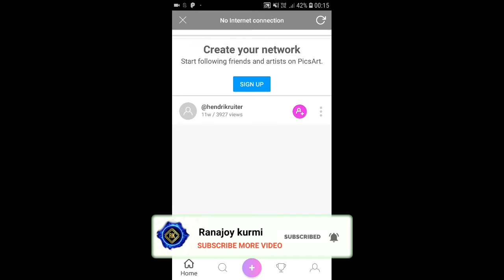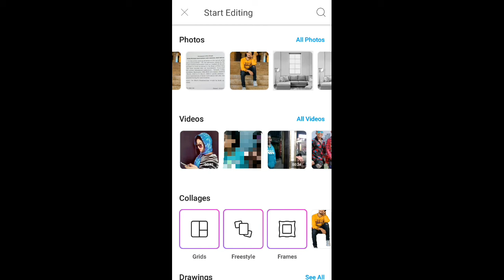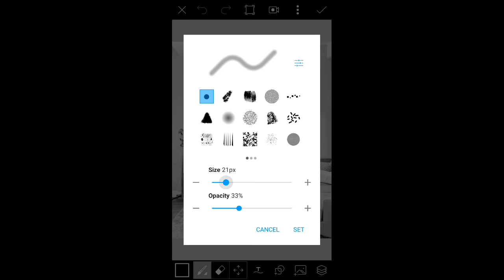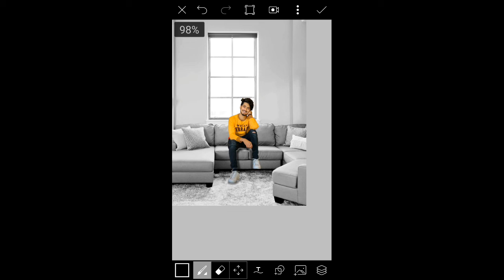picsart Background Change Editing || Picsart Stylish photo editing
🔴Hello
            Dosto is video me mene dikhaya ki kaise picsart ki madat se aap Background change photo editing karsakte ho..so
Guys bohot simple tarika hai apbhi apne khud ka photo aise edit karsakte ho..
So bhai log Video ko pura dekho...

Or kohibhi PROBLEM hai to COMMENT karo me apki help karunga

SOME VERRY USEFUL VIDEO YOU HAVE TO WATCH

FOLLOW ON TIKTOK 👉@ranajoy  kurmi